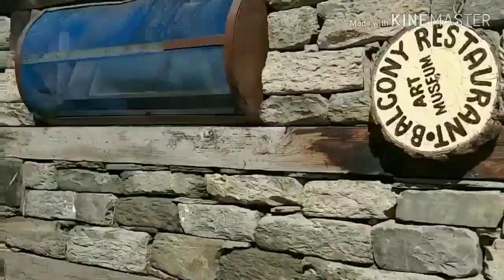My Manali Travel Vlog 😍 | Himachal Pradesh | Snowfall | 2019 February | The sassychic..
Hi guys,

I took a long break from youtube because of personal reasons but now I'm back with a new video..♡